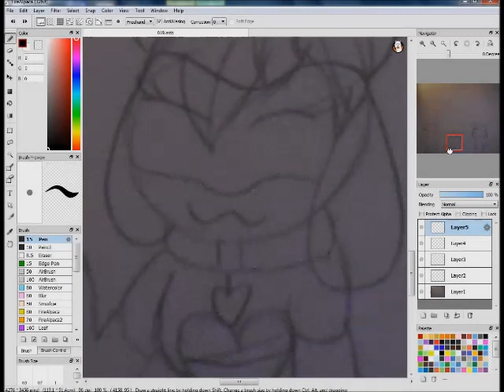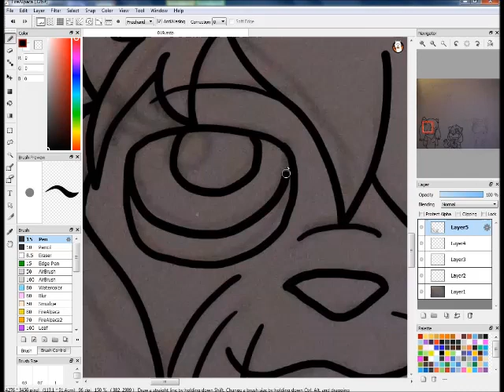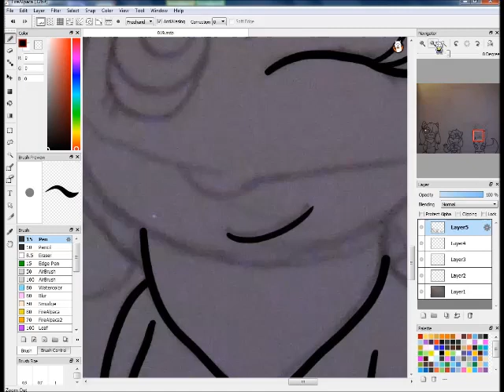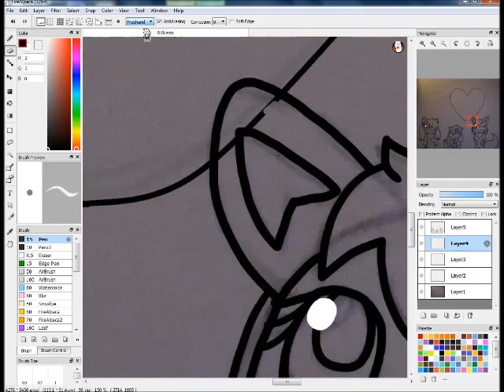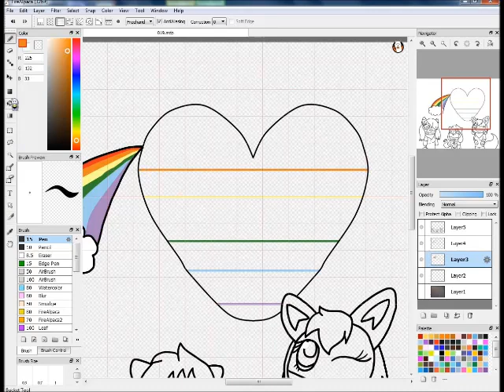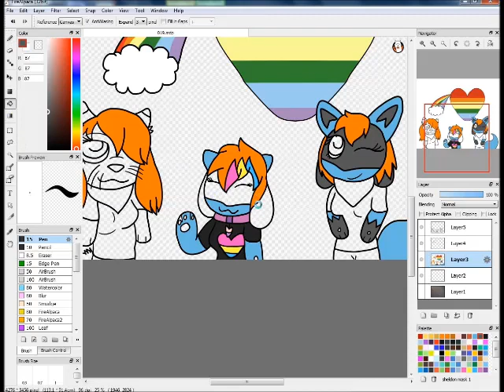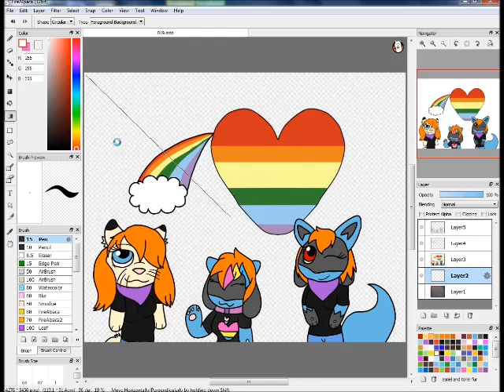Art Speaks: Dealing With Homophobia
Dealing with homophobia is hard. So this video may or may not help, if it does, congratulations! If not...well, I'll try better next time. ^^; Now, I try as humanly hard as possible not to be an SJW, but these tips can also work out for heterophobia as well.